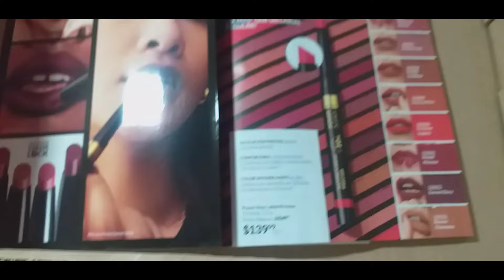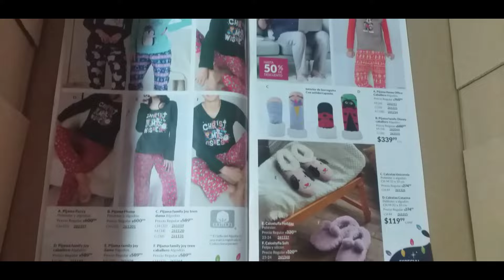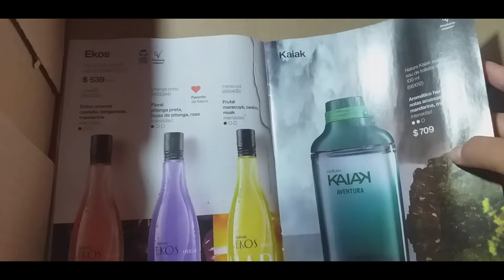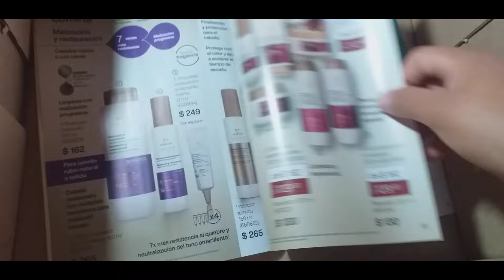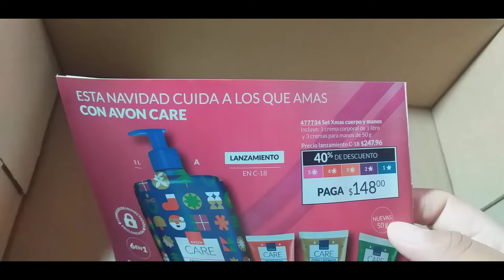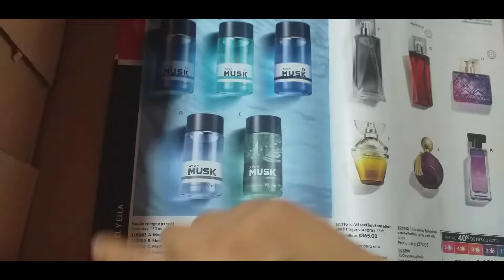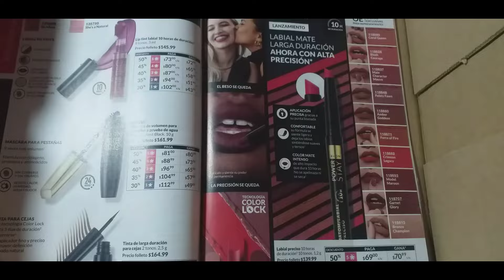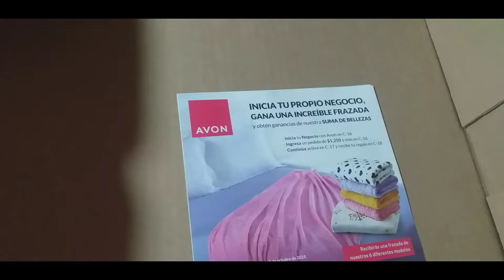Pedido Avon campaña 14-2024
Hola, Gracias por tu apoyo!
Anímate a visitar las listas de reproducción,  puedes encontrarte algo que te ayude!